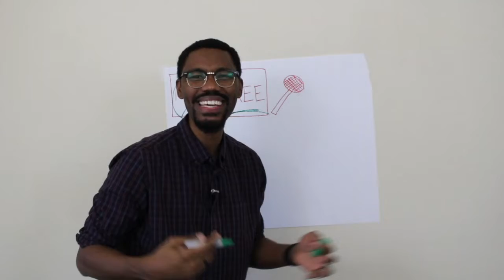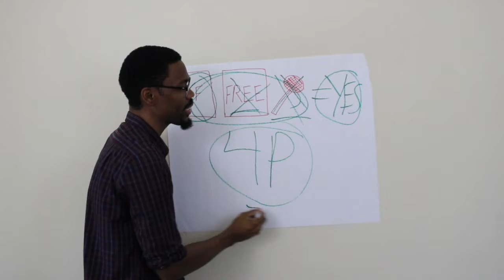The Podcast Industry in 2022 with Nicky and Moose - Your Podcast Mentor Show - Episode #94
In this episode the roles are reversed and Your Podcast Mentor now becomes your podcast guest. Sitting down with Nicky and Moose and they begin to ask questions and talk podcasting about the potential of having a podcast. The benefits of volunteering at conferences and so much more.

- Where the podcast industry is headed
- What you need to start a podcast
- The benefits of having a podcast

(00:00:00) - Podcasting Being a 100 Billion Dollar Industry & Intro
(00:02:51) - Get Paid with Podcasting Webinar Ad
(00:04:32) - Biggest Hack At Conferences
(00:06:28) - What Does Jonathan Enjoy About Podcasting
(00:10:28) - YouTube Bringing On Podcasting
(00:12:08) - Starting Your Podcast
(00:13:45) - Why I DOn't Recommend Anchor
(00:14:25) - Podcast Mistakes
(00:16:35) - Becoming A Global Brand
(00:17:45) - Ways To Make Money Podcasting
(00:20:00) - What Podcast Platform Does Jonathan Recommend